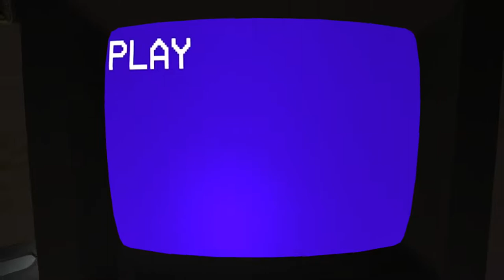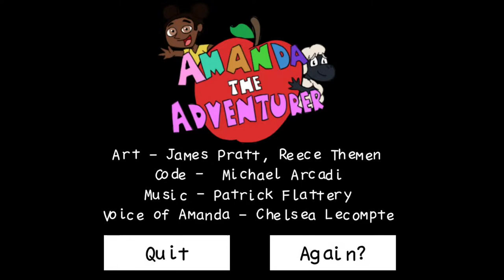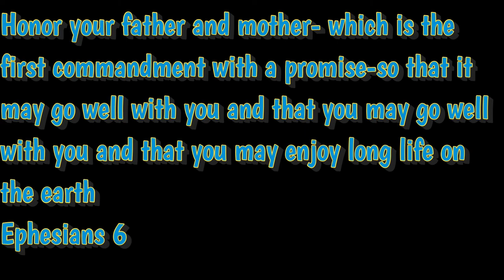THESE VHS TAPES ARE CURSED (Amanda's Adventure + Secret Tape)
[Prod. by Lukrembo] daily